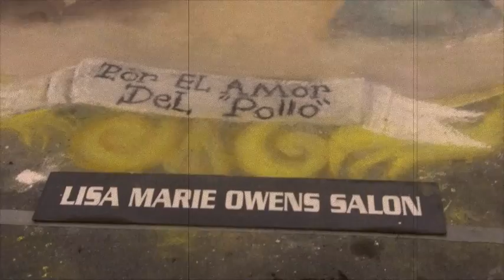Street Painting Festival 2010 & Lisa Marie Owen's Hair Salon in Lake Worth, Florida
As we get ready for the Lake Worth, Florida Street Painting Festival we went back and took a look at the footage the little one's took at last years 2010 Street Painting Festival. Lisa Owen's sold headbands and hair clips and gave away a free pinup style with every purchase. I wonder what Lisa Marie Owen's Hair Salon has in store this year. Word has that she will be selling matching hair clips, soap and candles. Another rumor is that the cast of the Turn Off The TV Theater group will be hanging out in front of her salon doing some fancy street performances to spice up the party!